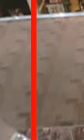video-labeler_videos_20160906_25495